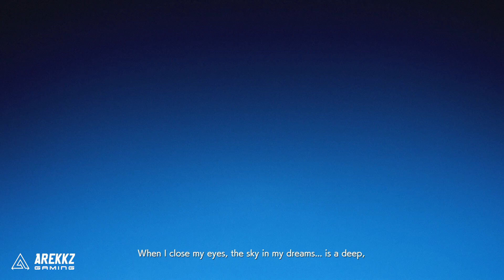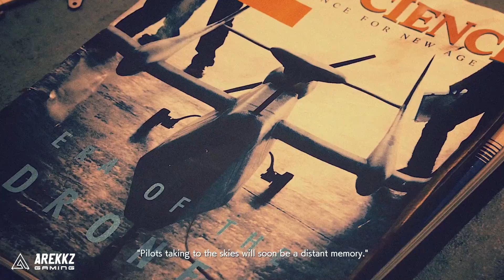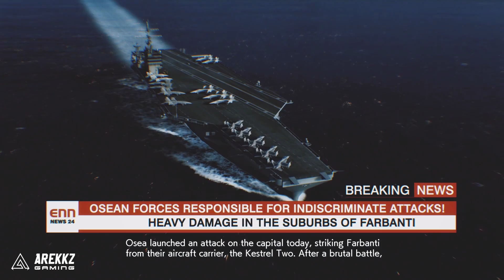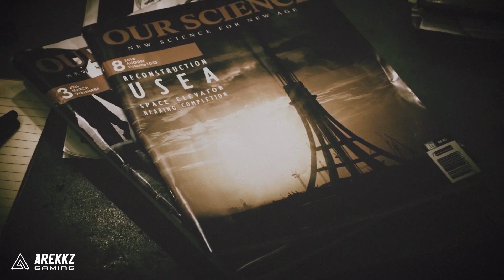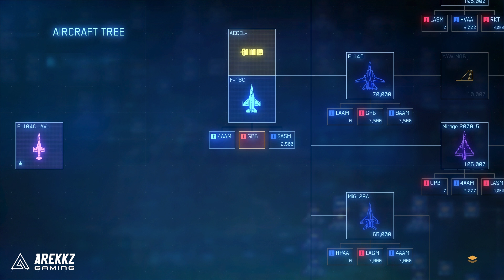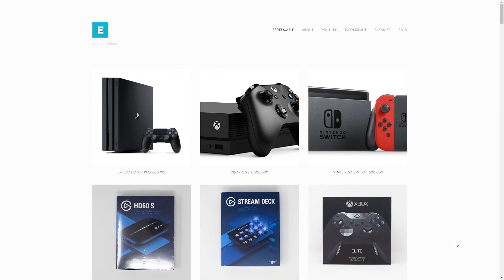Ace Combat 7: Skies Unknown Gameplay Part 1 - First 30 Minutes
Take a look at the new Ace Combat 7 Skies Unknown.